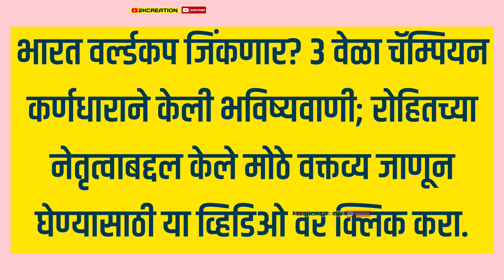world cup 2023| हवेत झेपावत कॅच घेतल्यावर जडेजाने केलेल्या सेलिब्रेशनचा अर्थ काय? | ravindra jadeja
हवेत झेपावत कॅच घेतल्यावर जडेजाने केलेल्या सेलिब्रेशनचा अर्थ काय? मैदानाबाहेरची 'ती' व्यक्ती कोण
world cup 2023,cwc 2023 update,world cup 2023,wc 2023,वर्ल्ड कप २०२३,rohit sharma,virat kohali,bumrah,hardik pandya,विराट कोहली,हार्दिक पांड्या,जसप्रीत बुमराह,cwc 2023,semifinal, india semifinal,ind vs ban,ravindra jadeja catch,

भारत आणि बांगलादेशमध्ये पुण्यात झालेल्या वर्ल्ड कप 2023 च्या सामन्यामध्ये भारताने दमदार पुनरागमन केलं आहे. बांगलादेशच्या सलामीवीरांना उत्तम फलंदाजी करत संयमी सुरुवात करुन दिल्यानंतर भारतीय गोलंदाजांनी पाकिस्तानविरुद्धच्या सामन्याप्रमाणे टिच्चून गोलंदाजी करत दमदार कमबॅक केलं आहे.

भारतीय गोलंदाजांच्या या कामगिरीला भारतीय क्षेत्ररक्षकांची चांगली साथ लाभली. शुभमन गिलने 2 उत्तम कॅच पकडल्या. मात्र सर्वांचं लक्ष वेधून घेतलं ते सर जडेजा नावाने लोकप्रिय असलेल्या रविंद्र जडेजाने पकडलेल्या एका कॅचने.

घेतला भन्नाट कॅच

झालं असं की, सामन्यातील 43 व्या ओव्हरमध्ये जसप्रीत बुमराह गोलंदाजी करत होता. बांगलादेशचा विकेटकीपर बॅट्समन मुश्फिकुर रहीम हा चांगला सेट झाला होता. 45 बॉलमध्ये 38 धावा करुन मुश्फिकुर रहीम बुमराहच्या ओव्हरमधील तिसरा चेंडू खेळत होता.

बुमराहने ऑफ स्टम्प बाहेर टाकलेला चेंडू हवेतून खेळण्याचा प्रयत्न रहीमने केला. मात्र पॉइण्टला उभ्या असलेल्या जडेजाने चेंडू आपल्या दिशेने येताना पाहून स्वत:च्या उजवीकडे झेपावत हवेत असतानाच चेंडू अचूक टीपला. जडेजाने तब्बल दीड ते 2 फुटांपर्यंत डाइव्ह मारत हा चेंडू पकडला.

जडेजाचं सेलिब्रेशन चर्चेत

विशेष म्हणजे जडेजाने हा भन्नाट झेल घेतल्यानंतर तो जागेवर उभा राहिला आणि गळ्यात माळ घातल्याप्रमाणे हातवारे करु लागला. खरं तर जडेजा भारतीय संघ ज्या ठिकाणी बसला होता

तिकडे पॅव्हेलियनकडे पाहत सर्वोत्तम फिल्डींगसाठी दर सामन्यानंतर दिलं जाणारं मेडल या कॅचसाठी आपल्यालाच मिळणार असा दावा फिल्डींग कोचकडे पाहून करत होता.  जडेजाचे हे हातवारे पाहून मैदानाबाहेर बसलेले प्रशिक्षक आणि इतर खेळाडूही हसू लागले.

 भारताचे फिल्डींग कोच रवीकृष्णन् श्रीधर यांनी मैदानाबाहेरच हातात असलेल्या बाटल्यांनी टाळ्या वाजवत जडेजाचं कौतुक करत स्मीतहास्य केलं. या संदर्भातील अनेक फोटो आणि व्हिडीओ व्हायरल झालेत.

शुभमनचीही उत्तम फिल्डींग

जडेजाबरोबरच शुभमन गिलनेही 2 उत्तम झेल घेतले. लिटन दासला रविंद्र जडेजाने झेलबाद केलं. हा झेल शुभमननेच घेतला. तसेच तौहीद हा मोठा फटका मारण्याच्या नादात शार्दुल ठाकूरच्या गोलंदाजीवर शुभमन गील कडून झेलबाद झाला.

वर्ल्ड कपमध्ये भारतीय खेळाडू फारच उत्तम दर्जाची फिल्डींग करत असल्याने दर सामन्यानंतर सर्वोत्तम झेल घेणाऱ्या खेळाडूला ड्रेसिंग रुममध्ये मेडल दिलं जात. आतापर्यंतच्या स्पर्धेत विराट कोहली, के. एल. राहुलला हे संघातील खेळाडूंना प्रोत्साहन देण्यासाठी दिलं जाणार पदक मिळालं आहे.

आता या भन्नाट झेलसहीत जडेजाने या मेडलवर दावा केला आहे. त्याला हे मेडल मिळतं हे येणाऱ्या काळातच समजेल.

भारत वर्ल्डकप जिंकणार? ३ वेळा चॅम्पियन कर्णधाराने केली भविष्यवाणी जाणून घेण्यासाठी या व्हिडिओ वर क्लिक करा.

मंडळी, तुम्हाला हा व्हिडिओ जर आवडला असेल तर 'Like', 'Share' आणि Comments नक्की करा.

धन्यवाद